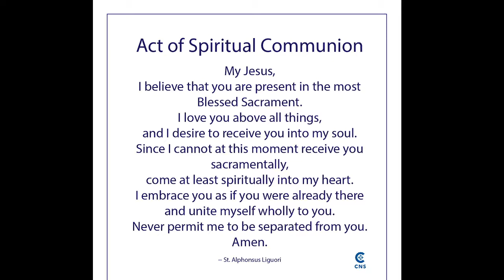Palm Sunday 2021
Palm Sunday March 28, 2021